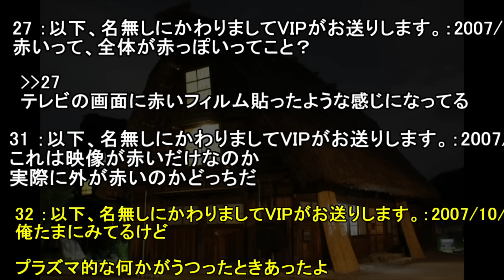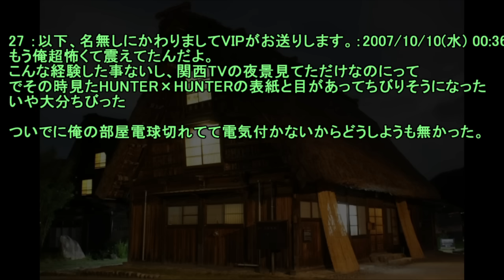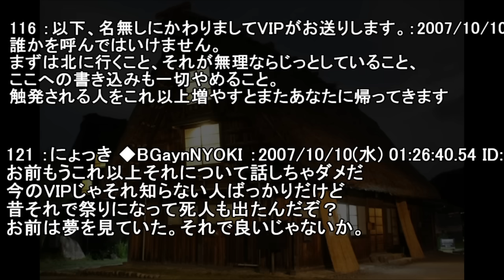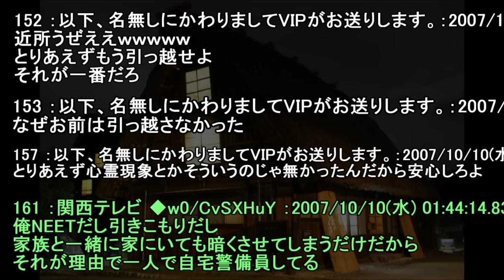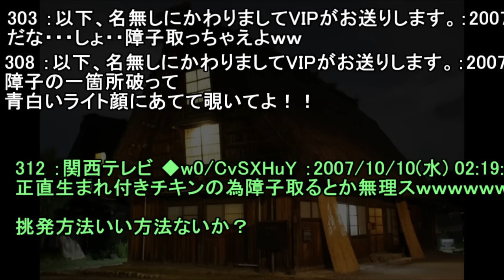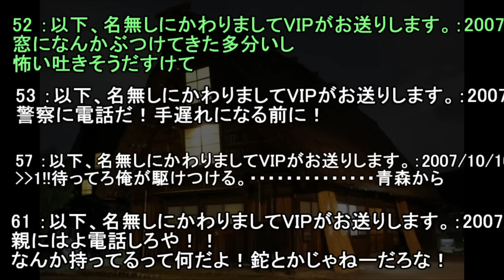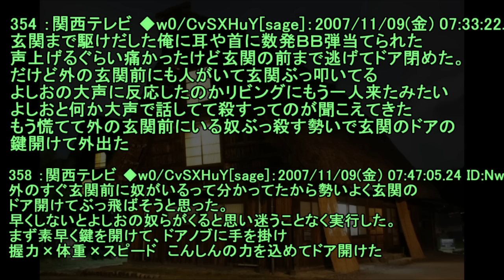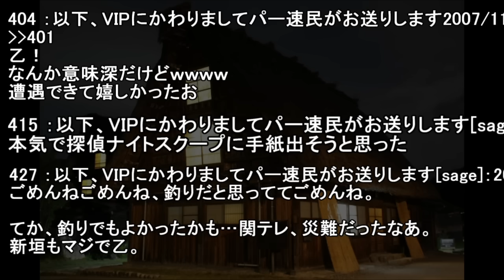【２ch怖い話】関西テレビに赤いの映ってる【ゆっくり】